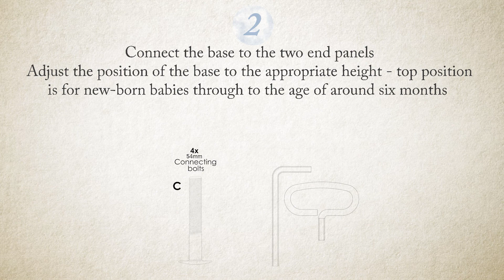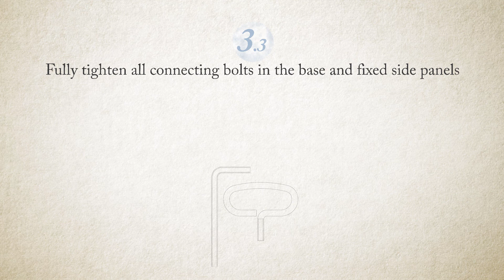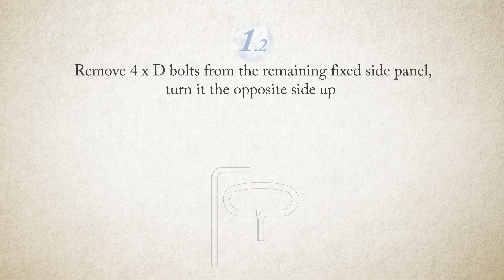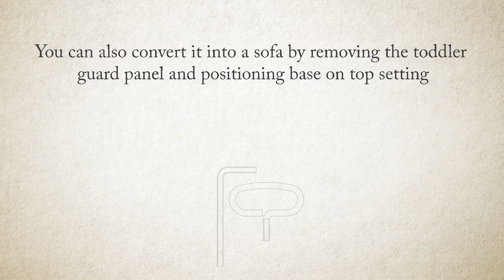How to Assemble the Urbane by Boori Urbane Sleigh Cot Bed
Official Boori assembly guide for the Urbane Sleigh Cot Bed (U-SLCB).